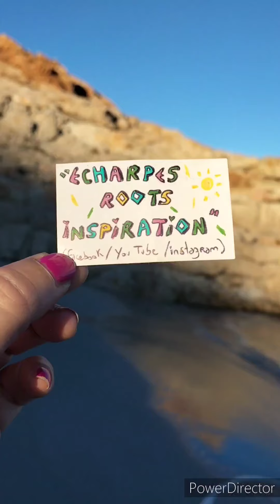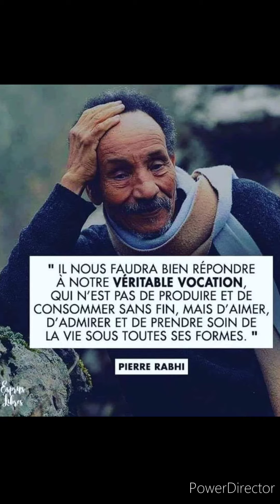🌴🌞 Natural Vibrations❤️🌈🌠🌴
👉HoÔo mais quel Bonheur immense de retourner crapahuter en toute simplicité & enjouée telle une môme dans l'un de mes paysages fétiches ((😍)) surtout quand c'est pas prévu ^^ Petit apparté sourires, Jérémy n'est pas mon petit copain, nous sommes justes de bons amis 🙂 !  Un Savoyard et une Gassinoise d'origine savoyarde en ballade 😆 !!! Profitant de l'instant présent qu'est notre chemin de Vie 🧘🏽‍♀️

... Allez ^^  je vous emmène promener sur une merveilleuse grandiose playaaa poétique, emplies d'harmonieuses énergies magiques comme toujours 😁 Journée Spectaculaire jusqu'au coucher du Soleil et au lever des Étoiles ❤️ Nous en avons pris pleins les yeux ((😍)) !!! Une de mes passions dans la Vie est de m'imprégner de Douceur que nous offre Pachamama , d'apprécier en silence la Nature et parfois de photographier les splendides Paysages &  Jérémy idem 😆 Croyez moi ^^ ont s'en ai donné à cœur Joie !!! Lui s'est même baigné en mode méthode Wim Hof 😆 pi en fin de vidéo juste magique les couleurs du Ciel se reflétant sur l'eau, les roches ((😍)) même le coucher de soleil étais phénomènal de toute beauté !!! Désolée par avance si la qualité de la vidéo est moindre. (sinon lien you tube en commentaires⬇️⬇️⬇️ 😉)

𝕆𝕣𝕚𝕘𝕚𝕚𝕟𝕒𝕝'𝕤 𝕔𝕚𝕟𝕕𝕪 ☆✏️

~ 🧘🏽‍♀️ J'avais tant besoin de me connecter aux éléments de Mère Nature et plus particulièrement à mon élément qu'est l' Eau☺️, C'étais magique ((❤️)) WoÔo !!! ~

Ps Sourires 😁 :

☺️🙏Merciii tout pleins Jérémy pour m'avoir offert la Tomme de brebis d'Ardèche !!! Miam's Je vais la savourer, la déguster en douceur 😍

Petit apparté :

...😄 arfff autant pour moi car la qualité lors du montage à beuguée et parfois au visionnage il y à des pixels .. Avant je faisais pourtant le même type de vidéos peu importe la durée et ça passais super bien mais depuis l' obtention d'un New téléphone "Oppo " en décembre, je sais pas ce qui se passe sur l'application de montage vidéo, ça me fais à chaque fois ce rendu qui beugue... Il est probable que je remette en ligne une autre vidéo qui sera différente juste avec les clichés, au moins y aura la certitude que le Visuel sera meilleur car sapristiiii ^^ ça commence à me gaver ce nouveau téléphone qui m' plante dans l'application montage...ça ne le faisais pas avec l'ancien samsung... Ça m'énerve 😅 car de nature passionnée & perfectionniste... Je passe des heures en + à faire le montage 😭 alors grrrrr ^^ !!!